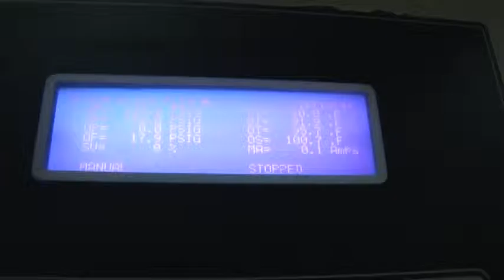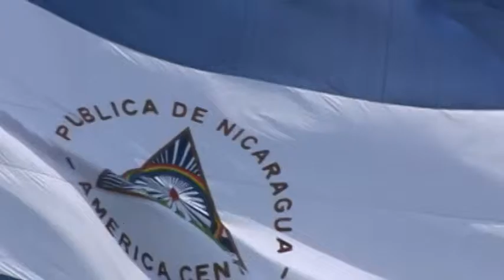Premio a la Produccion mas Limpia Glacial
Centro de Produccion mas Limpia de Nicaragua